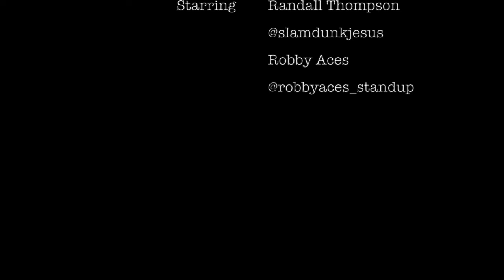Weed Fiction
Two possible hit men in the 1990s discuss the City of Seattle.